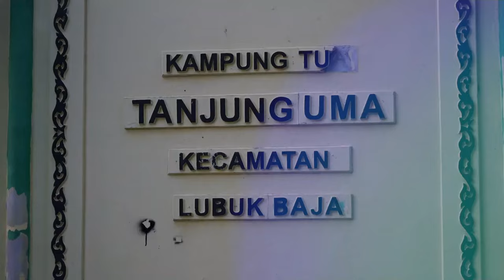Ngabuburit berbelanja ikan segar di Pasar Ramadhan Kampung Tua Batam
ANTARA - Pasar Ramadhan Tanjung Uma yang ada di Kecamatan Lubuk Baja, Batam, Kepulauan Riau menyajikan berbagai makanan khas Melayu dan olahan makanan laut. Selalu hadir dalam momentum tahunan sejak 20 tahun lalu, pasar ini ramai dikunjungi pembeli menjelang berbuka puasa karena harga yang terjangkau. (Holdan Parlaungan/Rayyan/Amita Putri Caesaria)